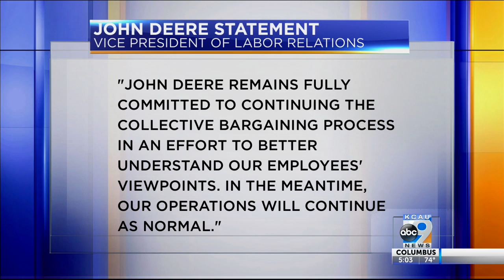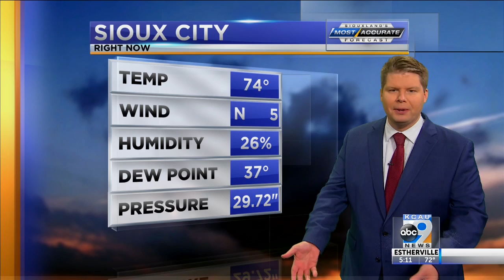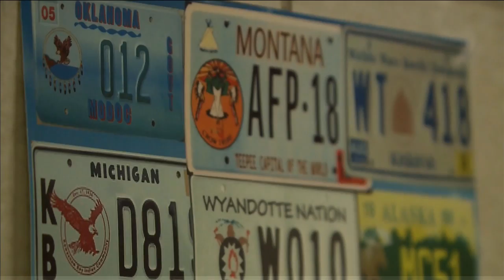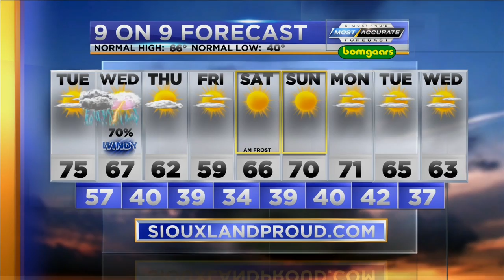KCAU News at 5 - October 11, 2021